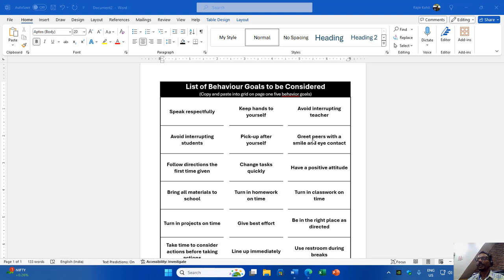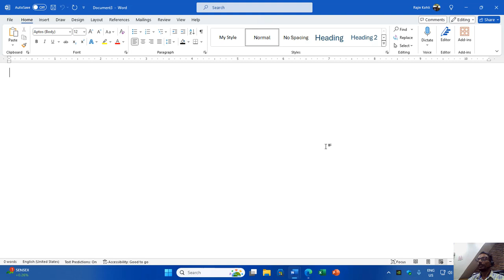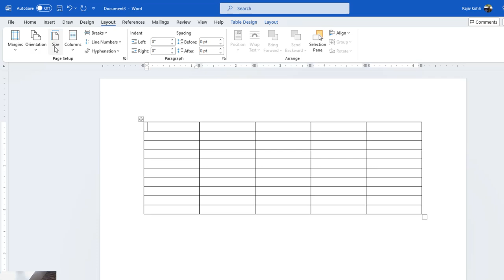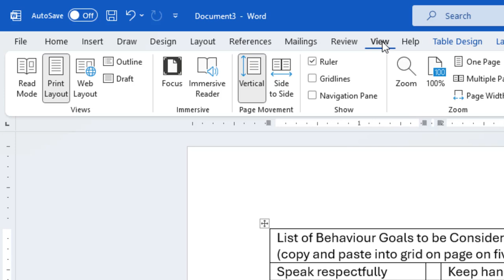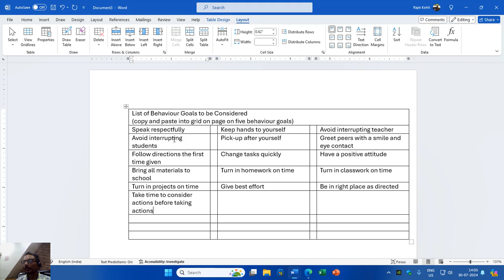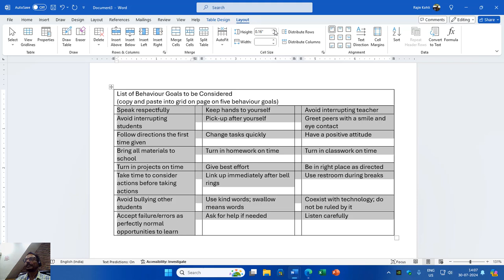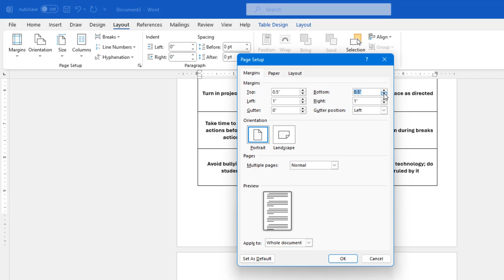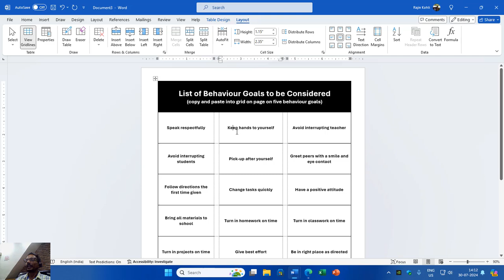Understanding Table Design and Layout in Microsoft Word Tutorial - Lesson 21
In this tutorial, we'll explore essential table commands in Microsoft Word to recreate a professional behavior goals document. Learn how to:

- Identify table features and access table-specific tabs.
- View hidden table design elements using gridlines.
- Create and customize a new table to fit an A4 page.
- Merge cells, type text, and adjust column widths and row heights.
- Format text and cells, apply shading, and hide borders.
- Check print preview and adjust page layout.

Follow along and enhance your Microsoft Word skills with these practical tips and tricks!